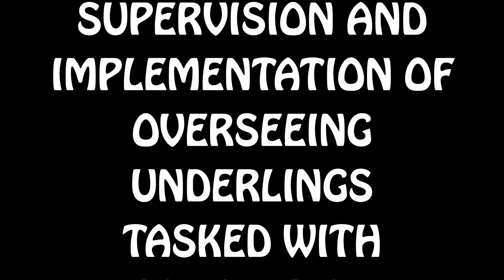Sausage School (#09) - The More Things Change, The More They Stay The Same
About the episode:

Sydney points out Danny's flaws.

About the series:

Just a couple of brahts chillin' at Frankfurter Upsilon and doing the brahternity thing, dude. WOOOOOO!